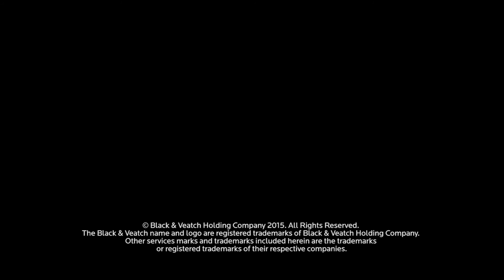Singapore’s Water Management Earning International Recognition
Black & Veatch has worked with PUB on a range of innovative projects, including surface water treatment and used water reclamation with microfiltration/ultrafiltration membranes and seawater desalination.

TRANSCRIPT

Announcer:
Singapore is an island nation surrounded by sea water. It has no natural rivers or lakes on the surface. No aquifers beneath. So all fresh water must come from above, as rainfall.
But rainwater is barely half enough for Singapore’s needs. So every drop of rain that falls on the island must be captured and purified into clean drinking water. PUB, Singapore’s national water agency’s Lower Seletar Waterworks is a brand new, additional way to turn more captured rain water into more drinking water.

Vijayanand Karunanithi | Project Manager, Black & Veatch
Singapore is a densely populated city with a population of 5.5 million people. The daily water demand in Singapore is 400 million gallons a day. This Lower Seletar Waterworks at a capacity of 60 million gallons a day, is meeting world health organization water quality standards.

Announcer:
Rain water is caught and held in reservoirs. Raw water from the Lower Seletar reservoir is pumped to the waterworks. Treated, tested, filtered, tested, disinfected, tested. The result is clean water ready to drink right from the tap. Every gallon of clean water produced every day is a gallon that doesn’t have to be imported from out of the country.

Black & Veatch is building more than just the infrastructure that brings water resources to people everywhere; we are Building a World of Difference®.